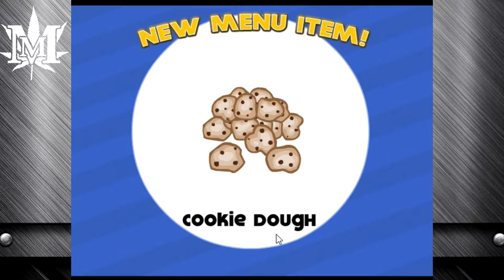Papa's Freezeria | Introduction, Day 1&2 | No Commentary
Game: Papa's Freezeria